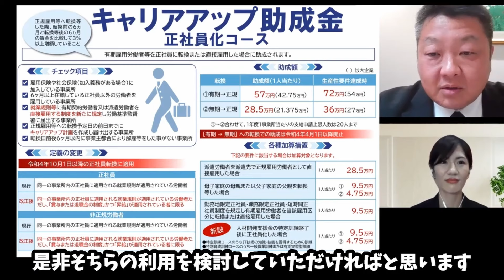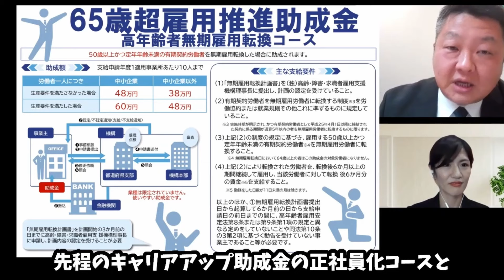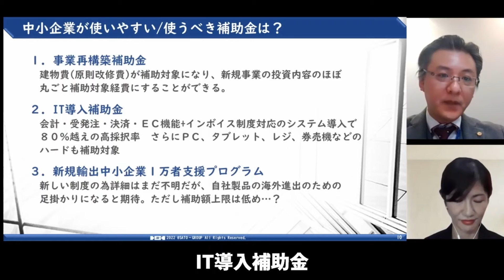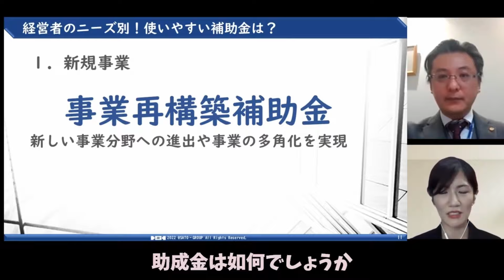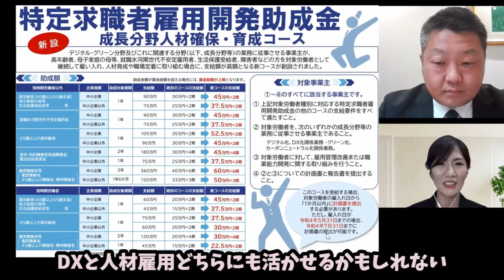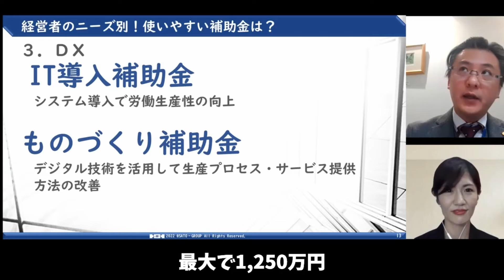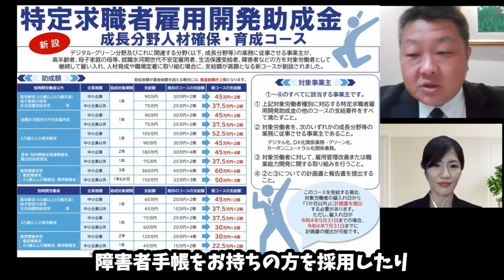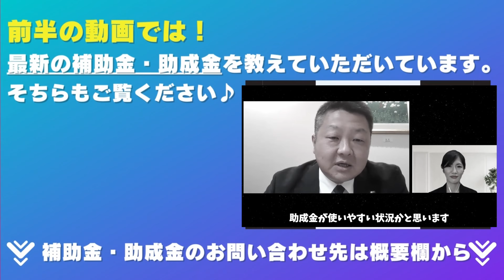いま申請すべき専門家おすすめの補助金＆助成金｜船井総研×SATOグループ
00:37　今使うべき助成金
06:03　今使うべき補助金
10:47　新規事業でおススメの補助金・助成金
13:37　事業承継におススメの補助金・助成金
15:22　DXに使える補助金・助成金
17:45　人材に使える補助金・助成金

◆いまおススメの使いやすい補助金・助成金
そして、
◆新規事業
◆事業承継
◆DX
◆人材
といったニーズ別に使いやすい補助金・助成金について
専門家に教えていただきました。

企業にデメリットなく、使うべき助成金や、
改修費やPC等も対象となる補助金について、
どういう方におすすめなのか、解説いただいています。

ゲスト：SATOグループ
SATO社会保険労務士法人/SATO助成金センター　センター長　平直人様
SATO助成金センター　SATO行政書士法人　八島哲寛様